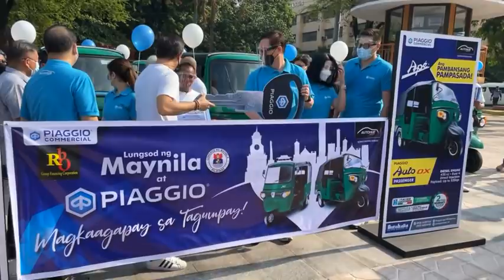TRAFFIC ENFORCER NA BINUGB0G NG BABAENG TRAFFIC VI0LATOR , PINARANGALAN NI MAYOR ISKO MORENO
LIVE UPDATES